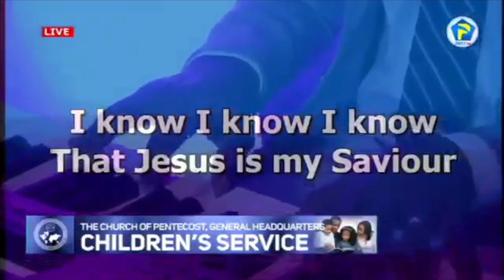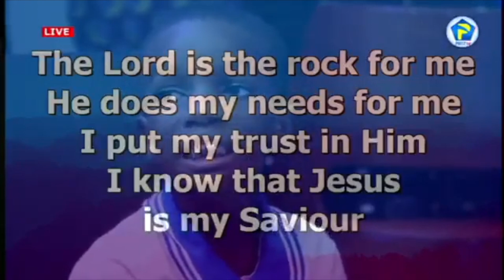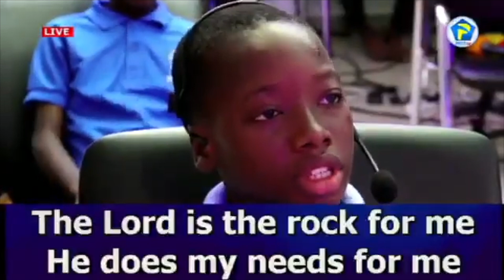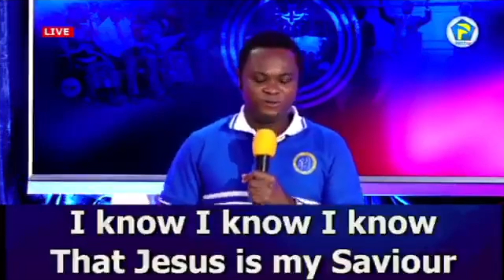TEACHING FULL PENTECOSTAL SONG "I KNOW THAT JESUS IS MY SAVIOR" SongsForTheSpirit Ep.3